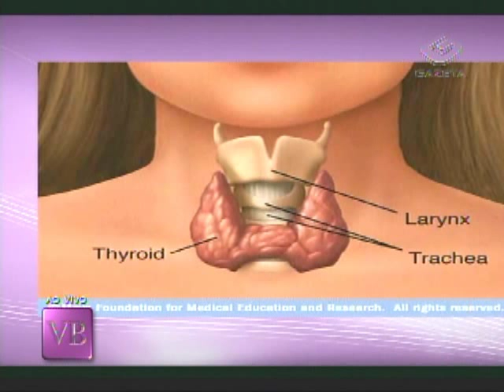Tireóide: saiba mais sobre esta importante glândula - Parte 2/2